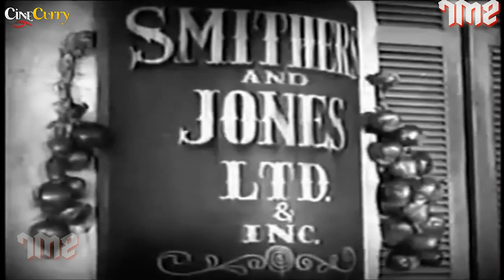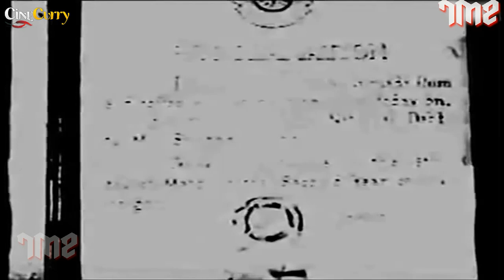The Emperor Jones (1933) Full Movie | Paul Robeson, Dudley Digges, Frank H Wilson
Watch the 1933 Hollywood classic movie
Starring Paul Robeson, Dudley Digges & Frank H. Wilson.
Directed by Dudley Murphy, William C. de Mille

Synopsis
Unscrupulously ambitious Brutus Jones escapes from jail after killing a guard and through bluff and bravado finds himself the emperor of a Caribbean island.